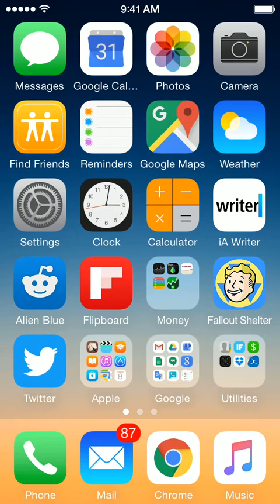How to Take a Screenshot on the iPhone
How to capture an image of the screen on the iPhone. This will take a shot of your screen and then save the image to your Photos app. You can then share it via email, text, Twitter or Facebook.